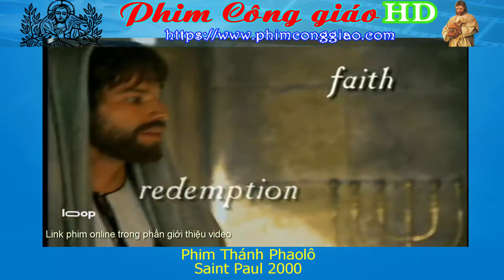Phim Công giáo | Phim Thánh Phaolô – Saint Paul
Status: Full HD
Đạo diễn: Roger Young
Diễn viên: Johannes Brandrup, Thomas Lockyer, Barbora Bobulova
Thể loại: Phim Công giáo, Phim Tân ước, Thánh Nhân
Thời lượng: 174 Phút
Năm phát hành: 2000